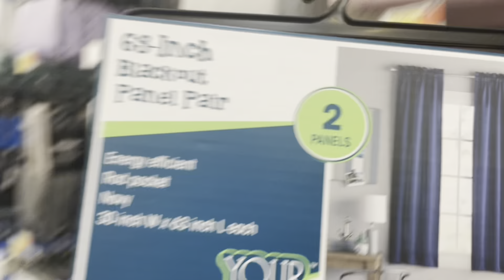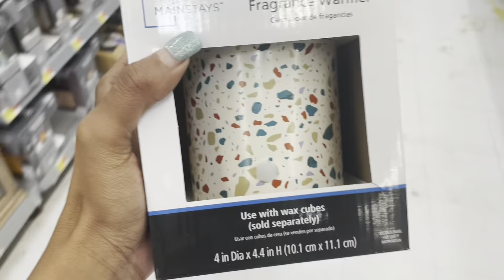SHOP WITH JMT AT WALMART FOR A SPECIAL GIFT | LETS TALK ABOUT THESE STALKERS ! MOM OF 2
Hey y’all welcome back to this video on my channel comment, like subscribe also drop a comment on any other things you would like to see me record I hope y’all enjoy this video with me picking my boss a gift for her birthday 🎂  ￼